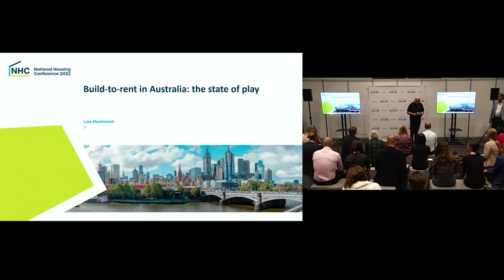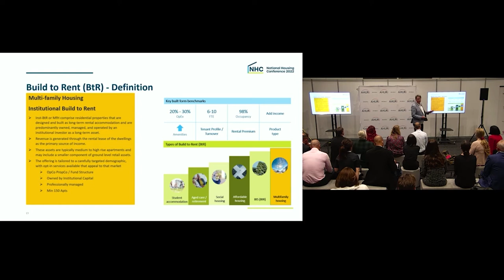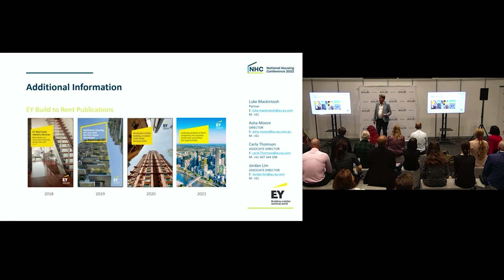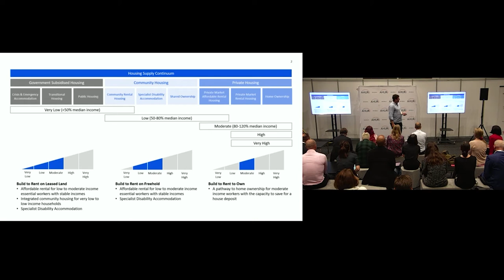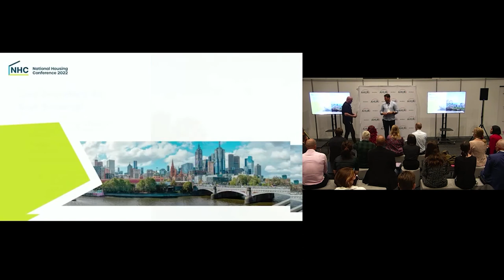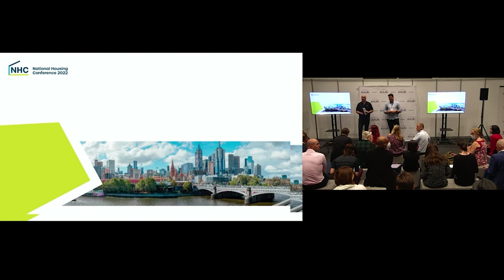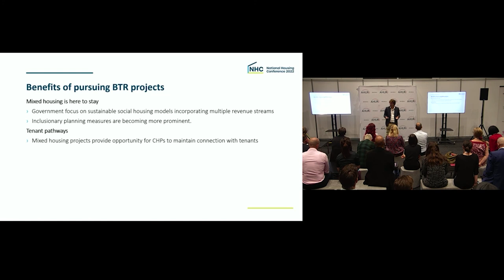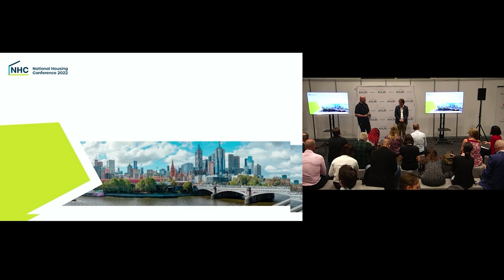NHC22 CIVICA Think Tank Session - Build-to-rent in Australia: the state of play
National Housing Conference 2022 CIVICA Think Tank Session - Build-to-rent in Australia: the state of play. Build-to-rent (BTR) has been long discussed but remains undeveloped in an affordable housing context. Short presentations examine BTR in Australia.

Presentations from: Luke Mackintosh, EY; Kris Daff, Assemble; and Shaun Whittaker, Holding Redlich